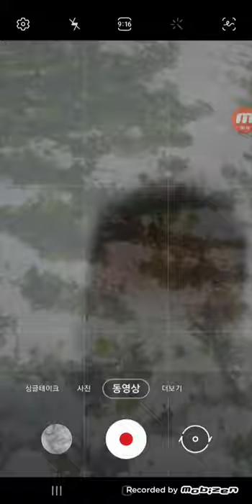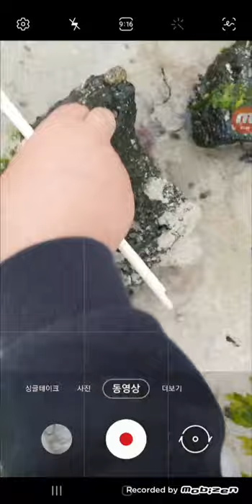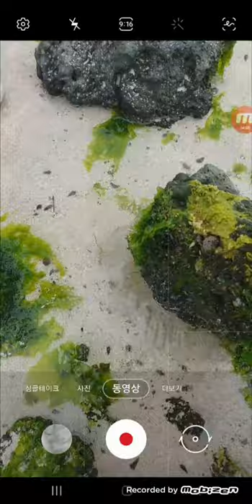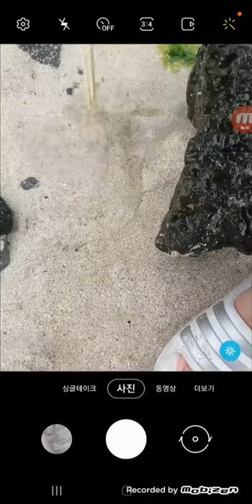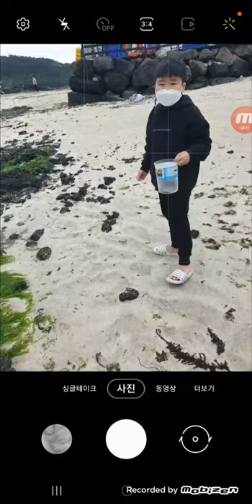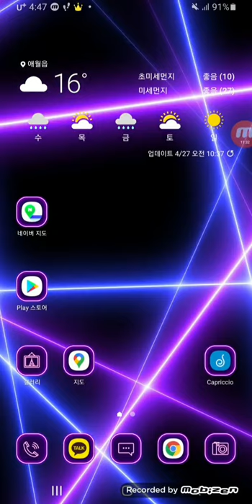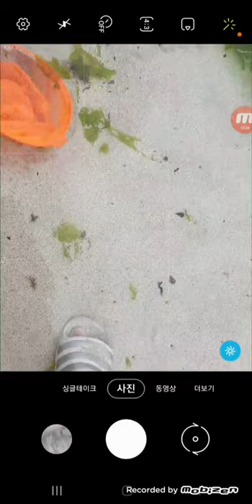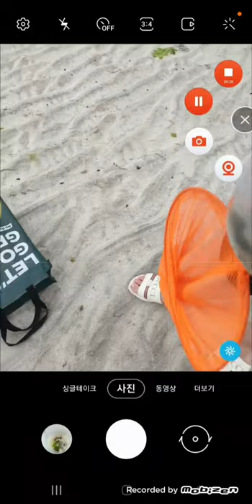제주 함덕 해수욕장에서 소라게등등 잡기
중간에 조금 영상이 이상할수 있으니 참고하시기 바랍니다.